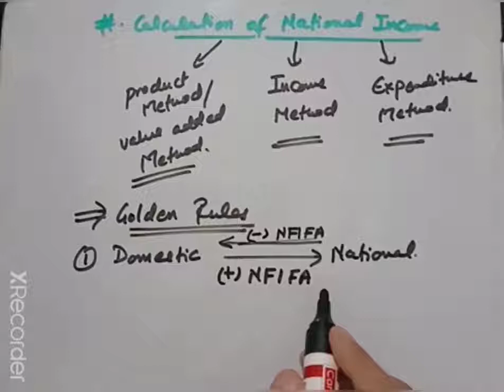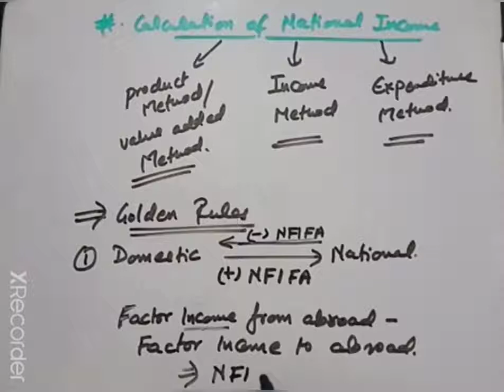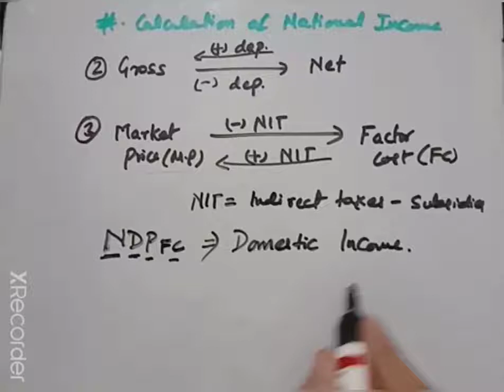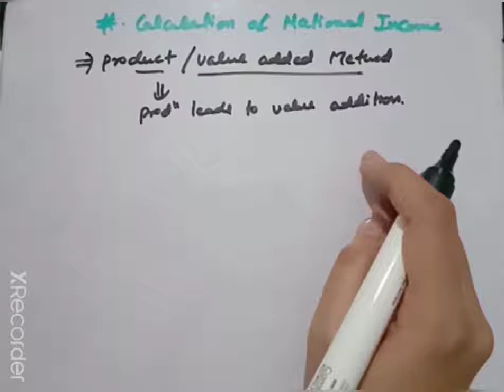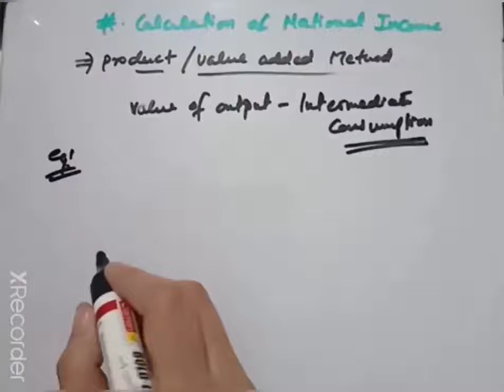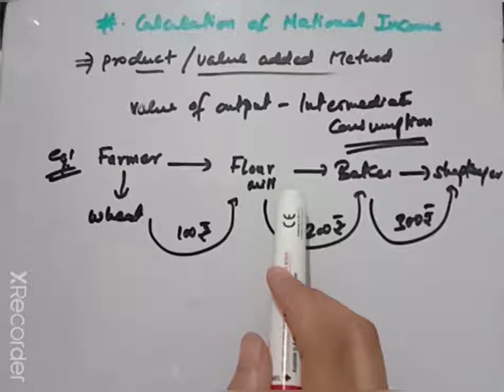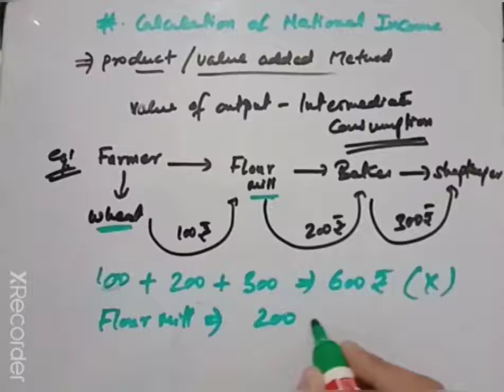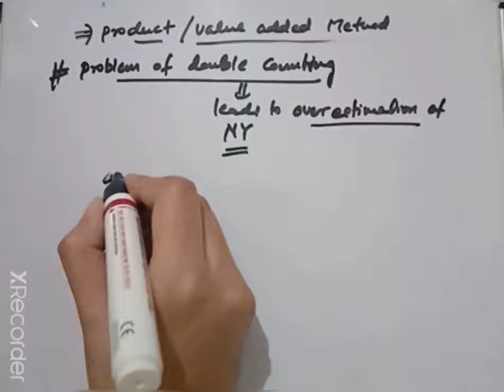12th class-Macro Economics/calculation of National income- product method or value added method